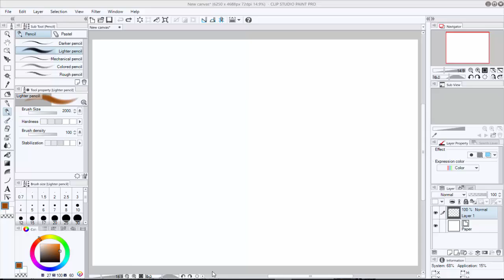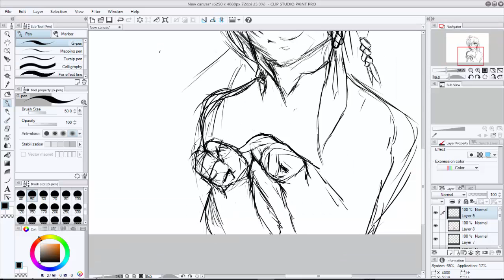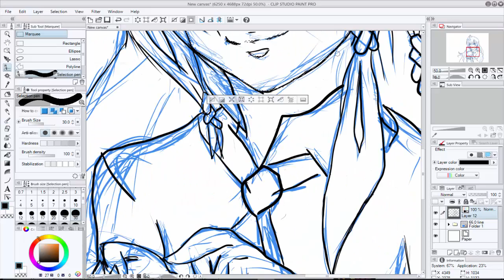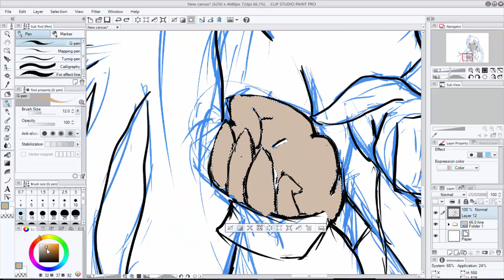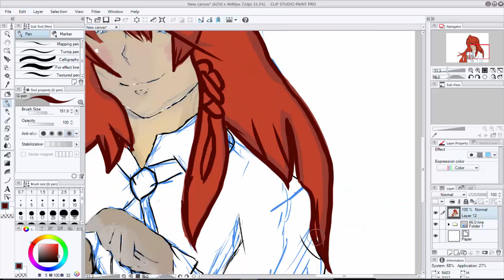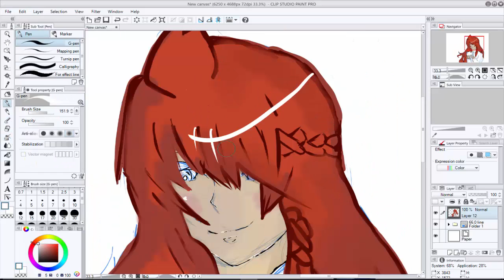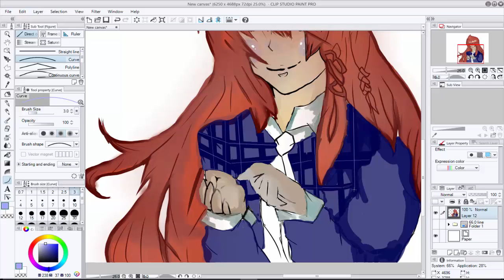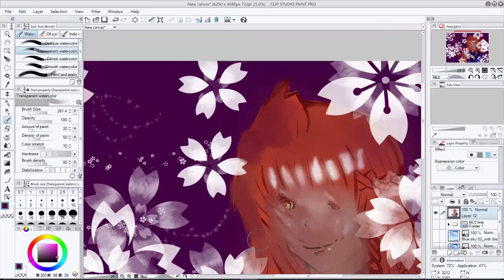Speed Draw /Clipstudio/ Manga Girl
Hi guys, i hope you liked it.
 Full Time :4 Hours